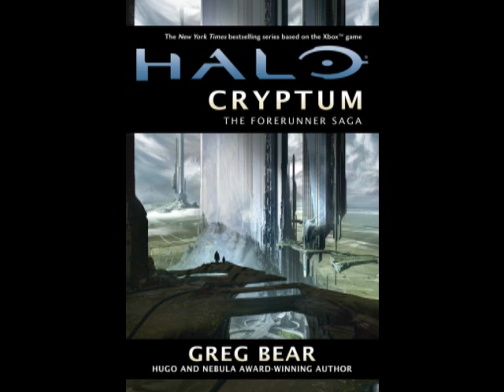Halo: Cryptum Audiobook. Chapter 33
Halo: Cryptum by Greg Bear.